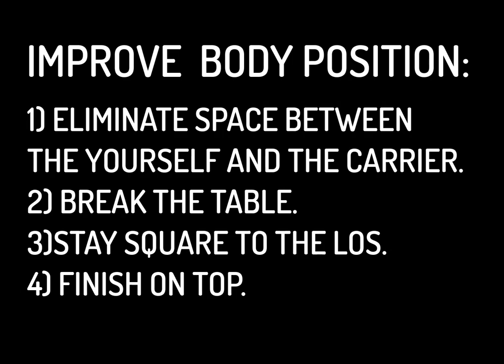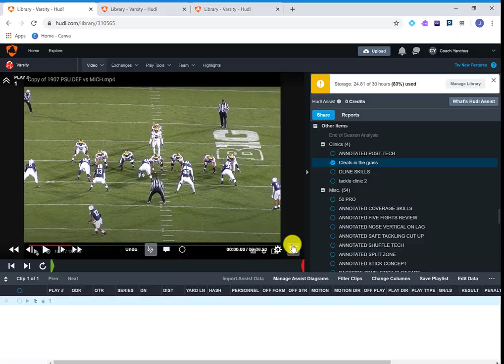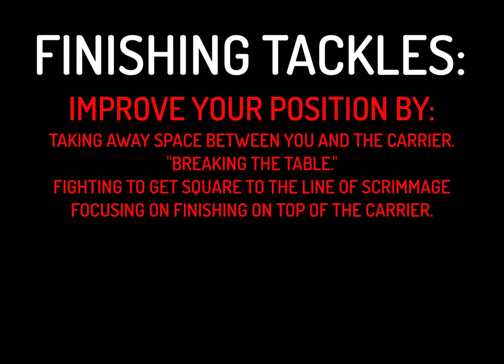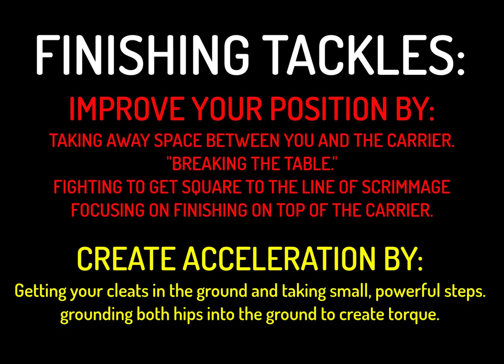POST CONTACT TACKLING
In this addition of our TACKLING WITH CONFIDENCE SERIES, we look at what the tackler needs to focus on AFTER contact to be safest, and most effective, physical tackler they can be. Dominant tacklers are all about the FINISH. By improving their body position throughout contact, and constantly trying to create acceleration through the whistle, tacklers give themselves the best opportunity possible to finish tackles and control the carrier to the deck.